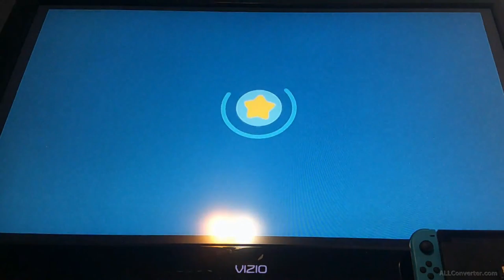the secret tasks are hard to find || Kirby and the Forgotten Land [part 4]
I'm having a difficult time gathering all the Waddle Dees in each level I did.